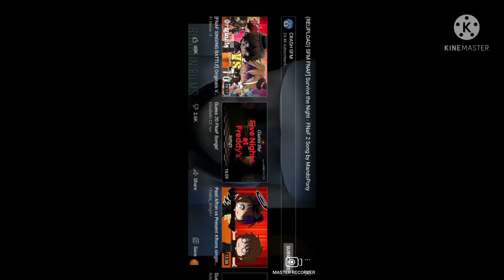survive the night nagatoro amv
charecters are not mine their from the anime dont toy with me miss nagatoro